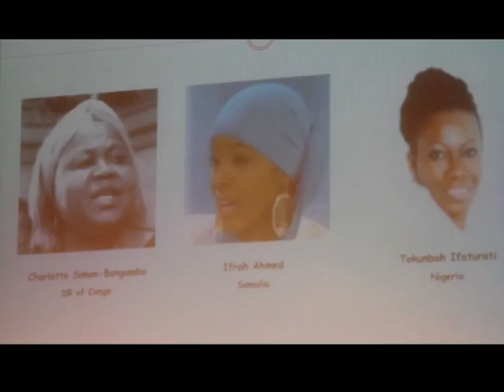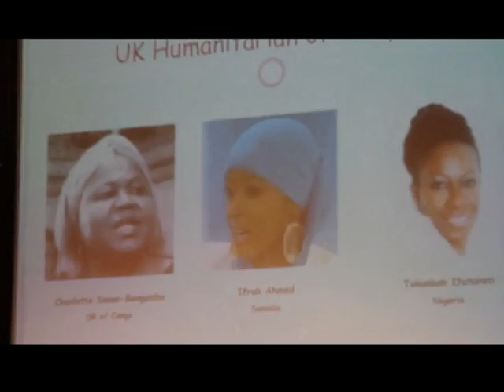WARKA GARABEY BILAD SHARAF LAGUDOONSIIYAY IFRAAX AXMED LONDON 10 05 2015